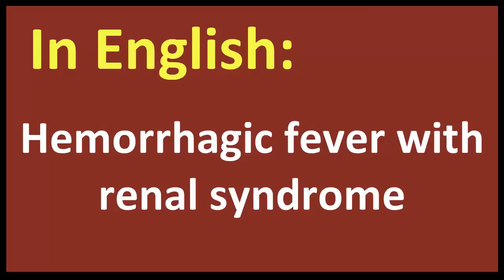Hemorrhagic fever with renal syndrome spanish MEANING